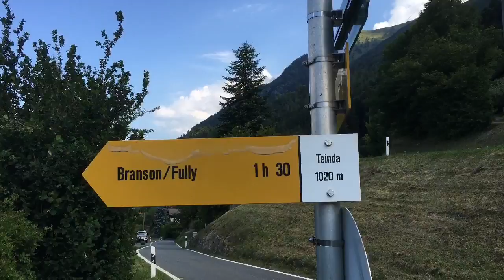Champex d'alesse-Branson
Balade